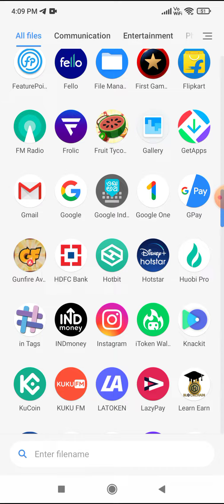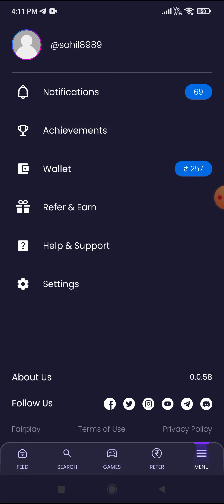Frolic App Referral Code | Frolic App Se Paise Kaise Kamaye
Frolic App Referral Code.  ATYI4574